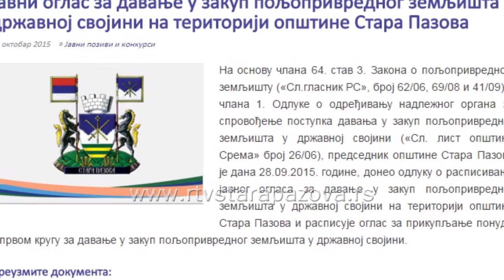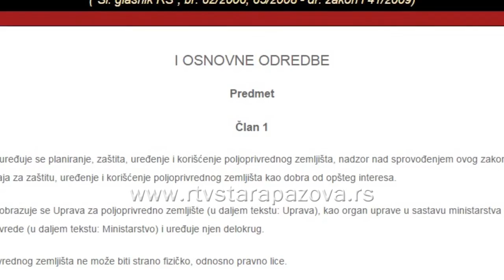Licitacija poljoprivrednog zemljišta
U sredu 28. oktobra predmet javnog nadmetanja za davanje u zakup, bilo je nešto više od 403 hektara poljoprivrednog zemljišta u državnoj svojini, javilo se 18 zainteresovanih ponuđača, a izlicitirano je oko 5 procenata ponuđenih površina.